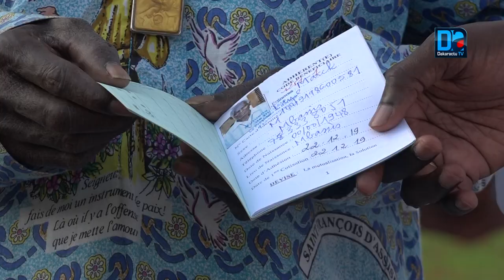La CMU bien ancrée dans le Sine...